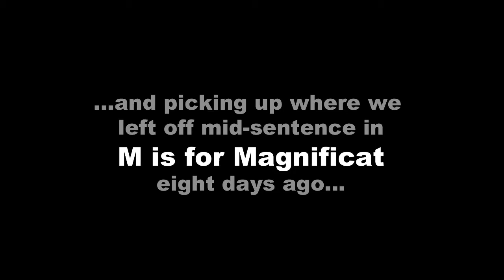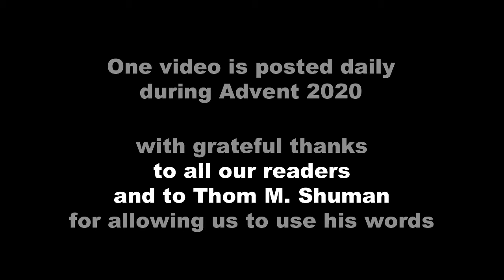An Alphabet for Advent: U is for Unfinished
In the completion of "M is for Magnificat", Thom M Shuman suggests there's a way to go before we take Mary's song as a pat on the back for a job well done. Eleanor Rice of Bulwell URC reads his reflection for us.